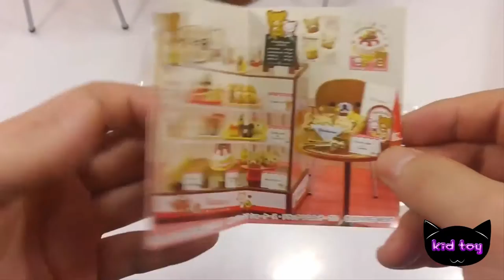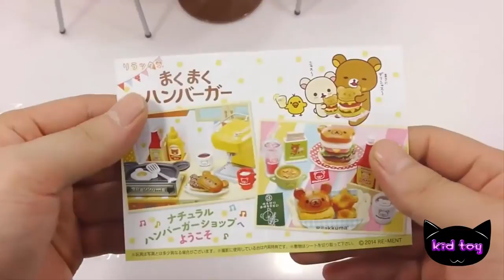Đồ chơi trẻ em | Bé Na Nhà búp bê Chibi Ngôi nhà hạnh phúc Baby doll Dollhouse Kids toys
Đồ chơi trẻ em | Bé Na Nhà búp bê Chibi  Ngôi nhà hạnh phúc Baby doll Dollhouse childrens toys